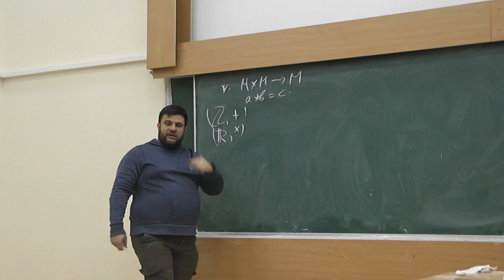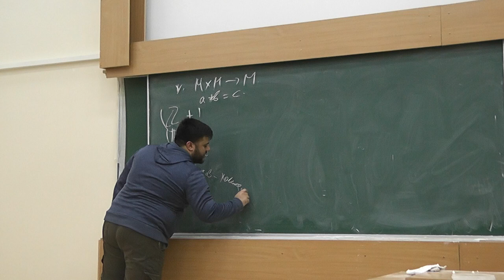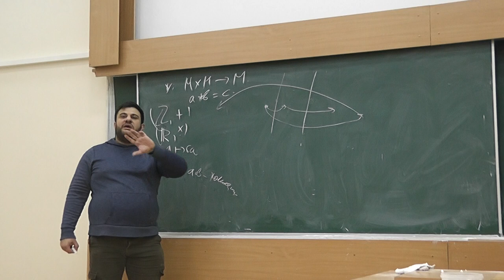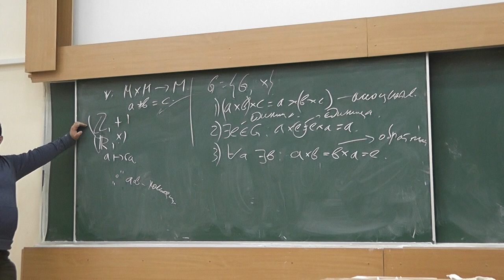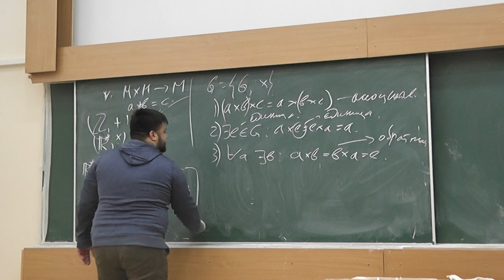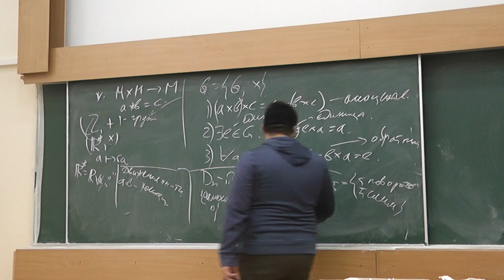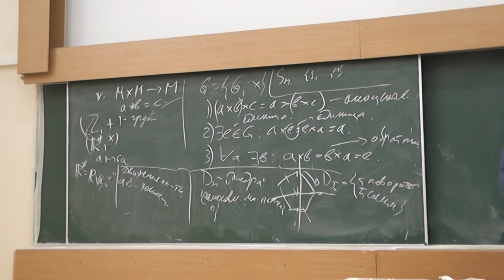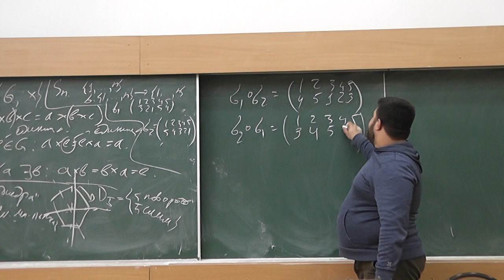1 Что такое группа?